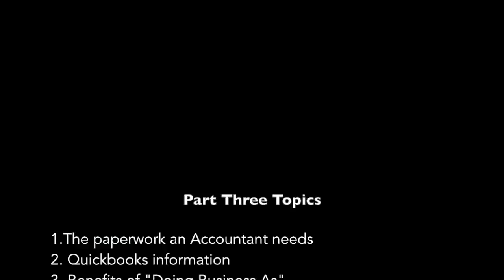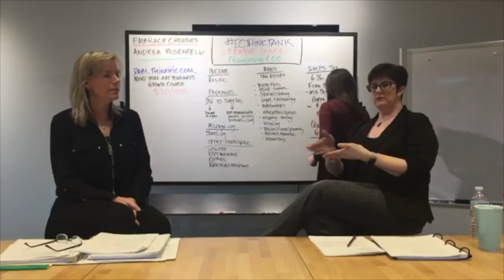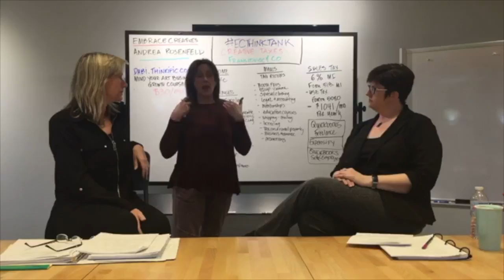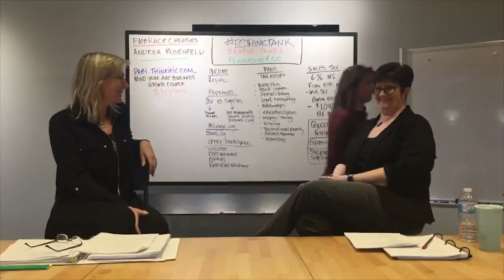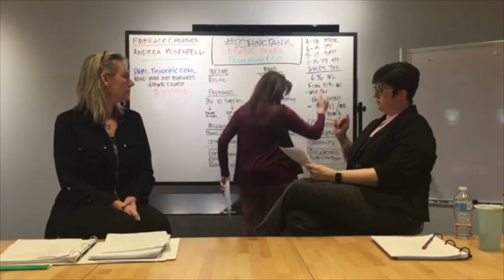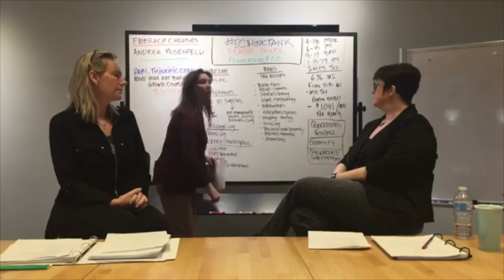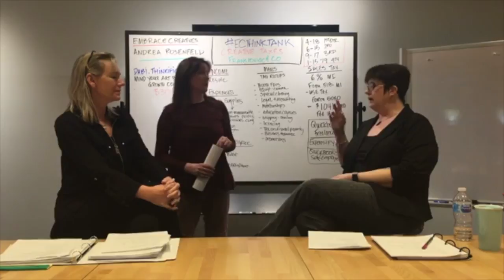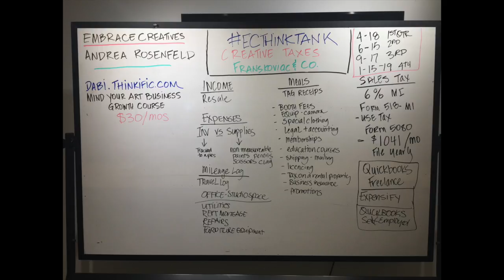EC Think Tank Creative Taxes Part Three